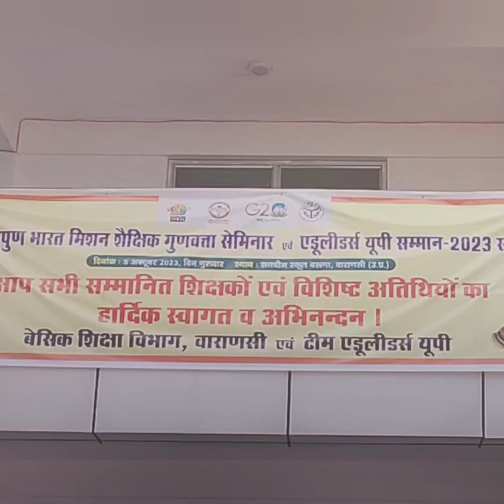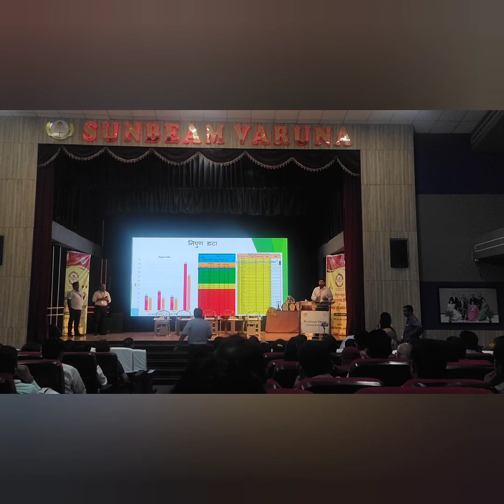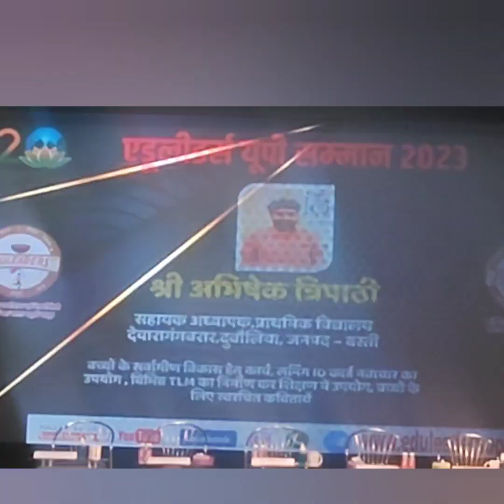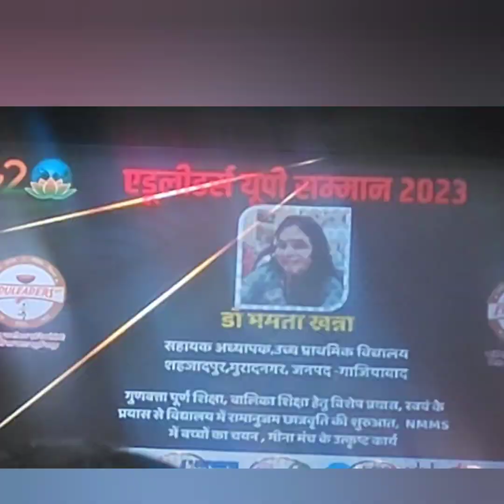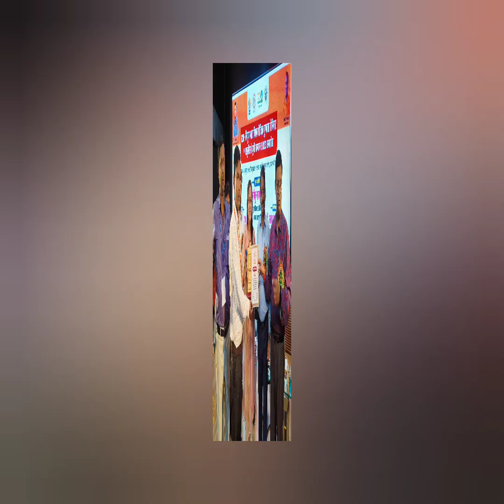G-20निपुण भारत मिशन शैक्षिक गुणवत्ता सेमिनार एवं एडूलीडर्स यूपी सम्मान 2023 समारोह